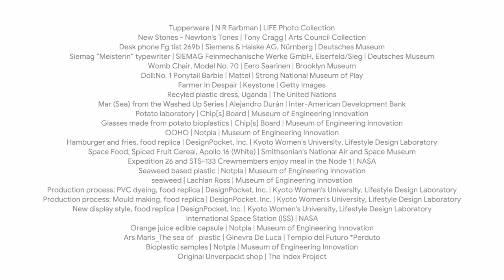Which of these PACKAGING we can actually eat? Odd One Out 🤷‍♀️ | Google Arts & Culture.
Can you make the difference between plastics or edible packaging ? Can these latter be one of the one of the solutions to solve plastic issues ? A story narrated by @LexieLimitless

Credits :
Ve Day In Nyc I Andreas Feininger I LIFE Photo Collection
Crowd of civilians and soldiers celebrating the end of WWII in Europe the night before the official announcement of VE Day  I Bob Landry I LIFE Photo Collection
Ruby Loftus screwing a Breech-ring I Laura Knight I LIFE Photo Collection
Dish set:Tupperware Mini-Serve-It Children's Serving Set I Tupperware Toys I Strong National Museum of Play
LIFE cover 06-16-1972 girl using hula hoop re revival of fashions and fads of the 1950's.  I Bill Ray I LIFE Photo Collection
French Auto Show I Gordon Parks I LIFE Photo Collection
Tupperware I N R Farbman I LIFE Photo Collection
New Stones - Newton's Tones I Tony Cragg I Arts Council Collection
Desk phone Fg tist 269b I Siemens & Halske AG, Nürnberg  I Deutsches Museum
Siemag “Meisterin“ typewriter I SIEMAG Feinmechanische Werke GmbH, Eiserfeld/Sieg I Deutsches Museum
Womb Chair, Model No. 70 I Eero Saarinen I Brooklyn Museum
Doll:No. 1 Ponytail Barbie I Matte l Strong National Museum of Play
Farmer In Despair I Keystone I Getty Images
Recyled plastic dress, Uganda I The United Nations
Mar (Sea) from the Washed Up Series I Alejandro Durán  I Museum of Engineering Innovation
Potato laboratory I Chip[s] Board I Museum of Engineering Innovation
Glasses made from potato bioplastics I Chip[s] Board I Museum of Engineering Innovation
OOHO  I Notpla I Museum of Engineering Innovation
Hamburger and fries, food replica I DesignPocket, Inc. I Kyoto Women's University, Lifestyle Design Laboratory
Space Food, Spiced Fruit Cereal, Apollo 16 (White) I Smithsonian's National Air and Space Museum
Expedition 26 and STS-133 Crewmembers enjoy meal in the Node 1 I NASA
Seaweed based plastic I Notpla I Museum of Engineering Innovation
seaweed I Lachlan Ross I Museum of Engineering Innovation
Production process: PVC dyeing, food replicaI DesignPocket, Inc. I Kyoto Women's University, Lifestyle Design Laboratory
Production process: Mould making, food replica I DesignPocket, Inc. I Kyoto Women's University, Lifestyle Design Laboratory
New display style, food replica I DesignPocket, Inc. I Kyoto Women's University, Lifestyle Design Laboratory
International Space Station (ISS) I NASA
Orange juice edible capsule I I Notpla I Museum of Engineering Innovation
Ars Maris_The sea of ​​plastic I Ginevra De Luca  ITempio del Futuro *Perduto
Bioplastic samples I Notpla I Museum of Engineering Innovation
Parmitano with food packets in Node 1 I NASA
Original Unverpackt shop I the Index Project